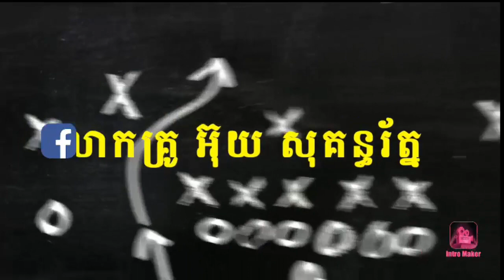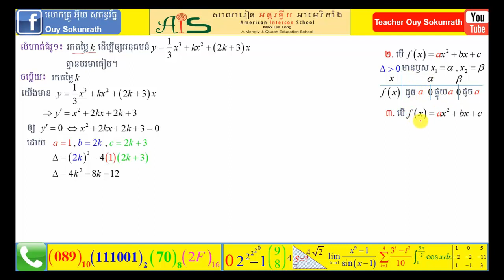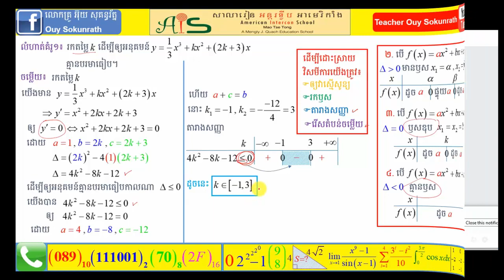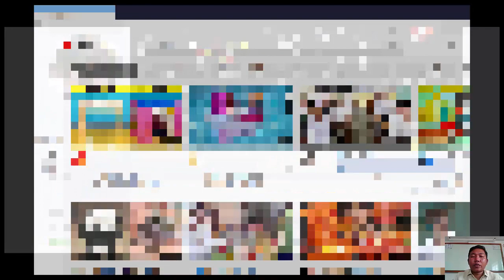លំហាត់គំរូទី១ បរមាធៀប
វីដេអូនេះជាជំនួយ​សម្រាប់​សិស្សានុសិស្សថ្នាក៉ទី១១ និងទី១២

នៅក្នុងវីដេអូនេះនិយាយអំពី៖
១. លំហាត់គំរូទី១ របៀប​រកចំនួន​ពិត ដើម្បីឲ្យអនុគមន៍មាន​បរមាធៀប